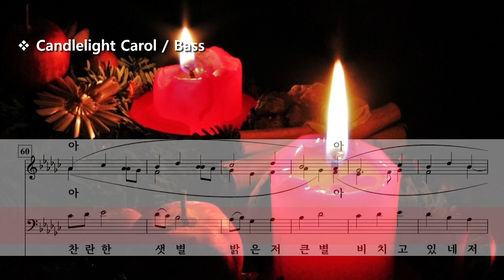촛불 캐롤 ( John Rutter ) / Bass #christmasmusic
Candlelight Carol
by  John Rutter